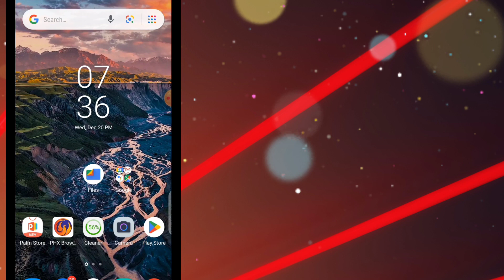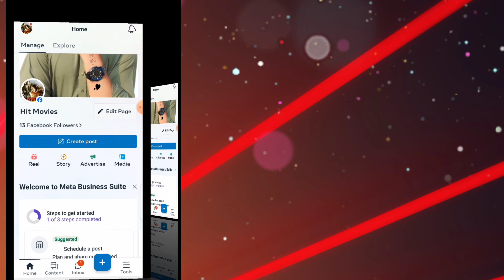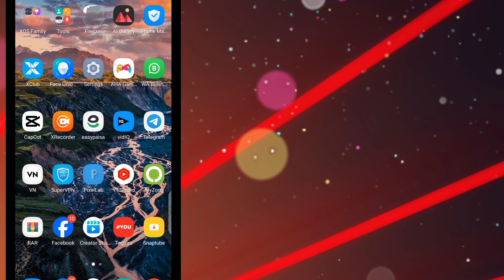Creator Studio is no longer available😥| creator studio hamesha ke liye khatm ho gaya😥🥵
Creator Studio new problem😥| creator studio hamesha ke liye khatm ho gaya😥🥵

how to solve no longer available problem creator studio
Facebook creator studio not working
Facebook creator studio is not working properly
How can I use Facebook creator a studio
Facebook creator studio app not working problem
FB creator studio is not longer available for your device
Facebook creator studio is not longer available solve this problem
How to solve create a studio problem
Creator studio is not open how to solve
Facebook creator studio is not open how to open it
Creator studio is not available
How to use meta business suite

2:- apni videos ka SEO kaise karen

3:- Facebook page  kaise banaen aur paise kamae

4:- How to download memes Free copyright videos

6:-Biggest views problem

∆•About Myself;-

Awais prince APTeck078From Punjab Pakistan
[Hasilpur Tahsilhsil]